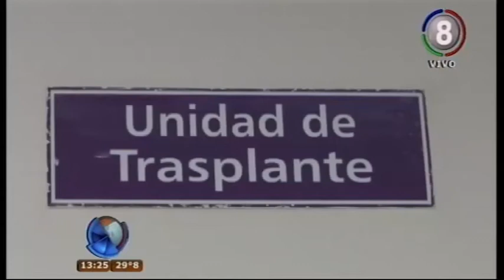Trasplantes renales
En 2017 la unidad de trasplante renal del hospital Padilla realizó 21 intervenciones, lo que duplica las cifras del año anterior. Los profesionales del nosocomio destacaron esta cifra. Esperan superarla en 2018.